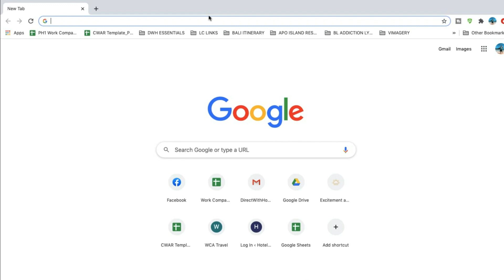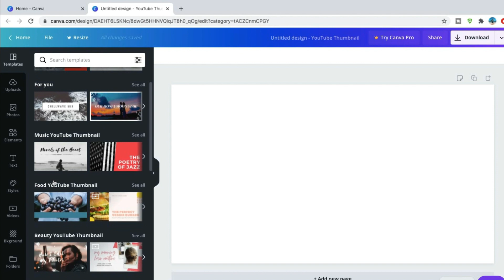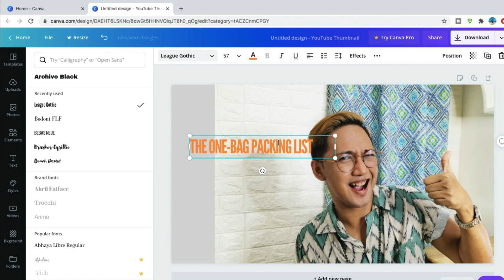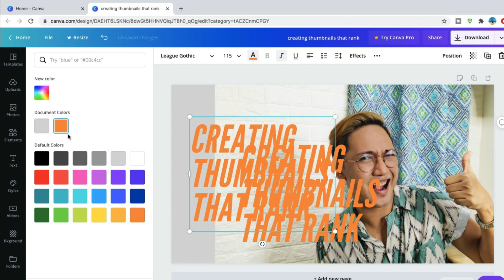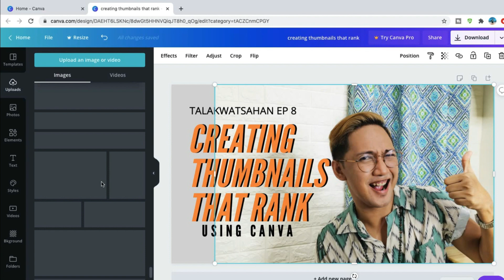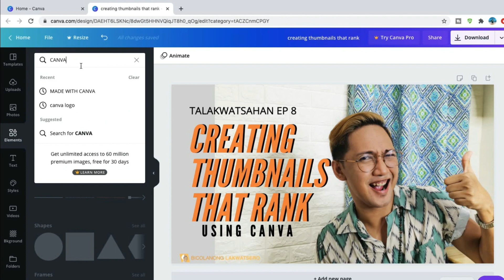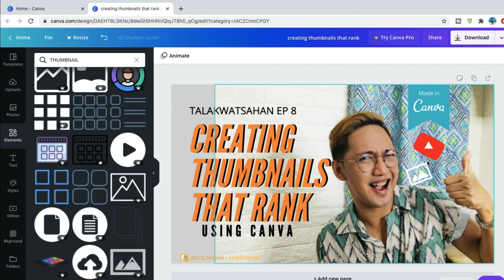HOW TO CREATE YOUTUBE THUMBNAILS USING CANVA | YouTube Tips for Beginners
For this episode of Talakwatsahan, I'll be sharing with you some tips on how to create YouTube thumbnails using Canva. I've also discussed some YouTube tips for beginners, especially on how you can improve your thumbnails to increase your click through rate.

This video is perfect for those looking for simple yet effective tools in creating thumbnails. And offers a few important guidelines on how you can elevate your thumbnail creation.

Also, as promised, here's a link to Jie Shopwise which I mentioned in the video